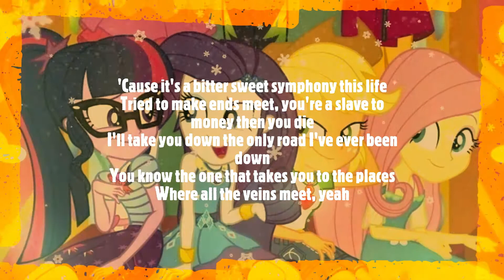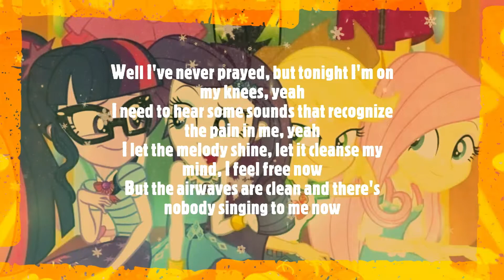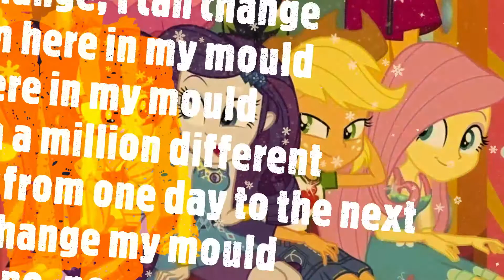GAMPER & DADONI & Emily Roberts - Bittersweet Symphony (Instrumental)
GAMPER & DADONI & Emily Roberts - Sinfonía agridulce | Versión instrumental.

Letra oficial:
'Porque esta vida es una sinfonía agridulce.
Trató de llegar a fin de mes, eres un esclavo del dinero y luego mueres.
Te llevaré por el único camino que he recorrido.
Ya sabes el que te lleva a los lugares.
Donde todas las venas se encuentran, sí.
No hay cambio, puedo cambiar.
Puedo cambiar.
Pero estoy aquí en mi molde.
Estoy aquí en mi molde.
Pero soy un millón de personas diferentes de un día para otro.
No puedo cambiar mi molde.
No no no no no NO NO.
Bueno, nunca he orado, pero esta noche estoy de rodillas, sí.
Necesito escuchar algunos sonidos que reconozcan el dolor en mí, sí.
Dejo que la melodía brille, dejo que limpie mi mente, ahora me siento libre.
Pero las ondas de radio están limpias y no hay nadie cantándome ahora.

Publicado a las 05:25AM | Hora de Ecuador (UTC-05) | Sábado, 01 octubre 2022.